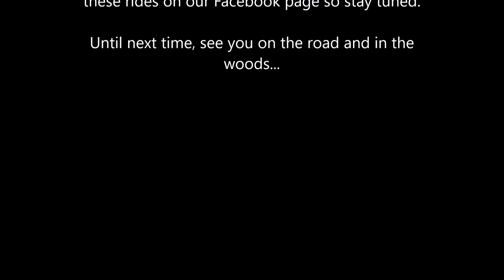Blackwater ADV Mudrun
A couple big bike enthusiasts hit the woods with a combined 2400 cc's for a what turned into a muddy good time!